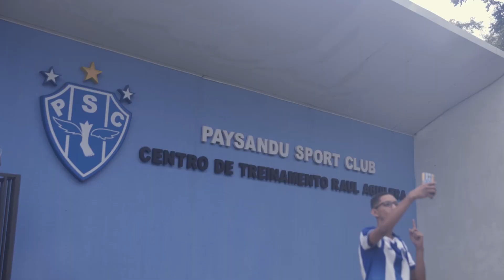Natal dos 300 - Ação social - 20/12/2017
Neste Natal o Paysandu levou alegria a 300 crianças do bairro de Águas Lindas, onde se localiza o CT do clube. Veja como foi a ação social.